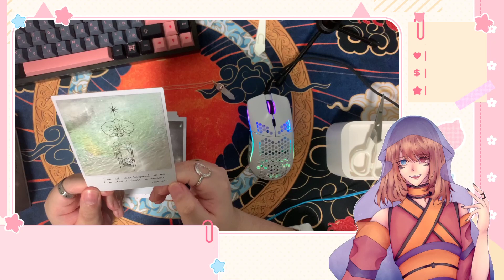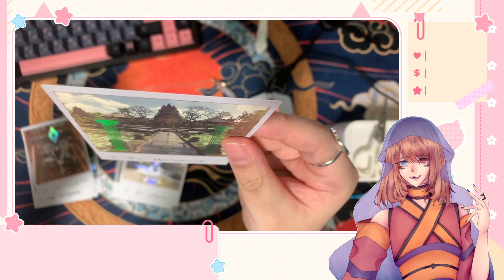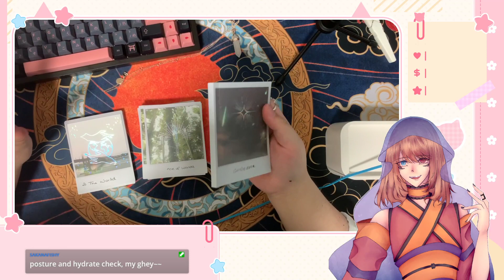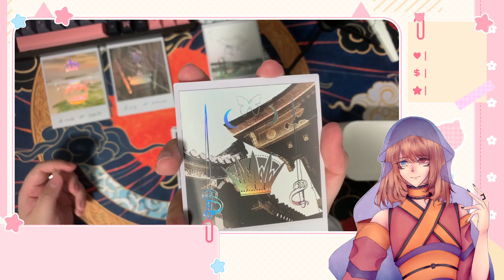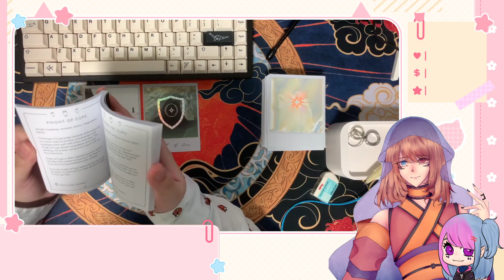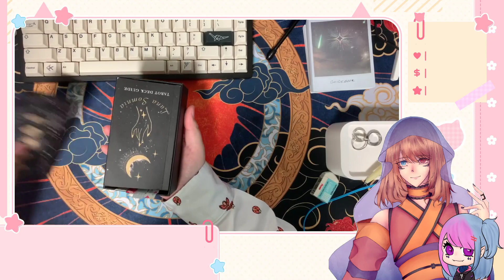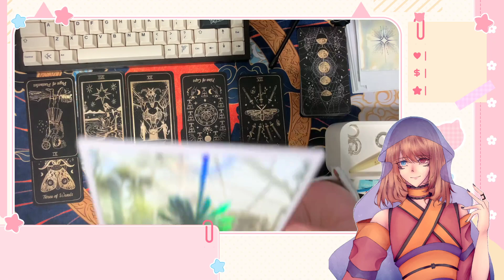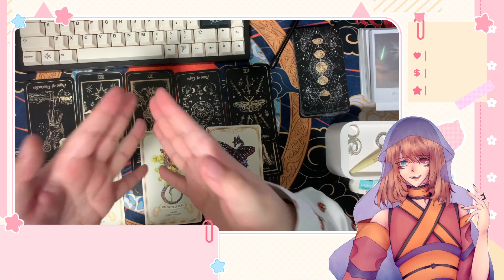『 Main Highlights 』Tarot, Oracles, Hand Reveal『 22 JUNE 2022 』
✧･ﾟ: *✧･ﾟ:*  Links to Readings done on stream  *:･ﾟ✧*:･ﾟ✧

✧･ﾟ: *✧･ﾟ:*  Decks Featured Information *:･ﾟ✧*:･ﾟ✧
Tarot:
- Luna Somnia
- True North

Oracles:
- Foxfire The Kitsune Oracle
- Enchanted Blossoms

✧･ﾟ: *✧･ﾟ:* VTuber Tags*:･ﾟ✧*:･ﾟ✧
General Tag
Live Tag
Art Tag